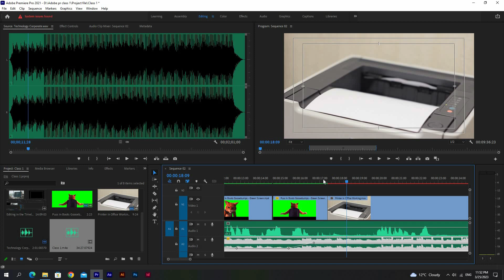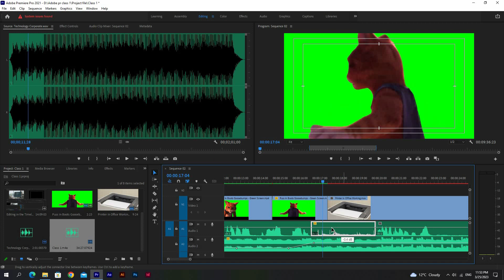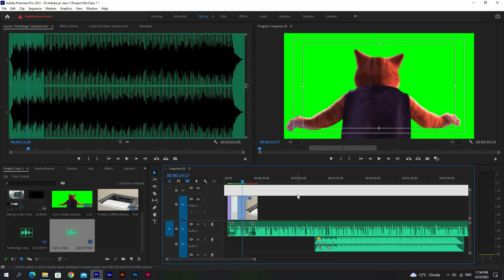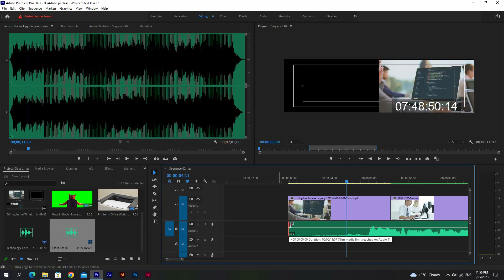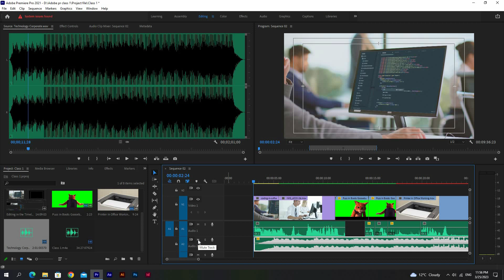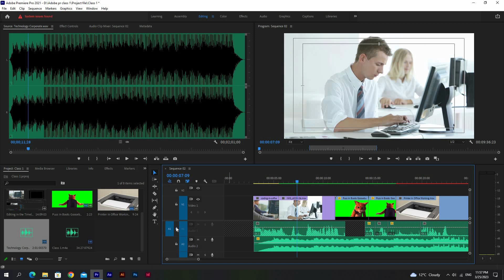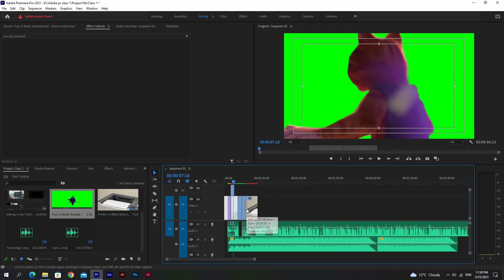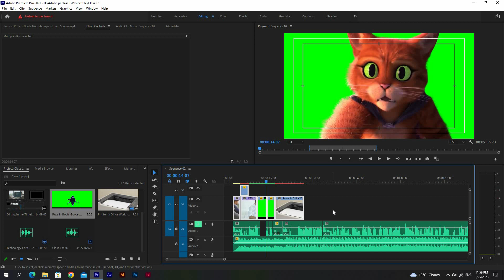Adobe Premier Pro cc Class 3 Adjusting Audio Hindi/Urdu Tutorial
Welcome to GFX TECHNOLOGY
Hi Im shakil an expert on video and audio production in the upstate islamabad/Rwp. Working as a camera operator, editor, inventor, motion graphics designer, recording engineer, and studio musician, i Created content for Riphah mytv and millions of international Projects and Discovery Networks as well as inspirational videos that have been seen by millions. In early 2023, i started my own Youtube Channel (GFX TECHNOLOGIES) helping people  To Learn Video Production.
Adobe Premier pro Adjesting Audio